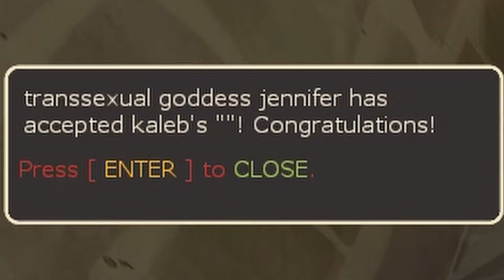TF2: Announcement pops in Halloween Mode!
Finally Rare stuff here.